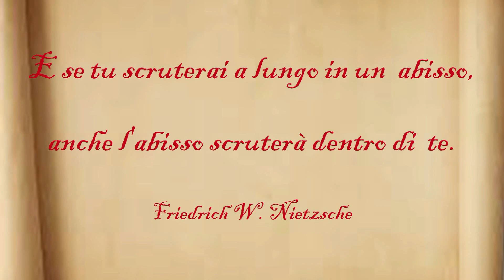Tiziano , La donna allo specchio ....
Musica,You are so beautiful -Joe Cocker